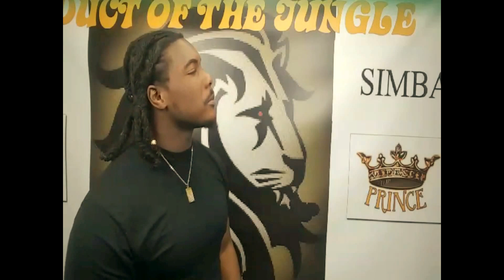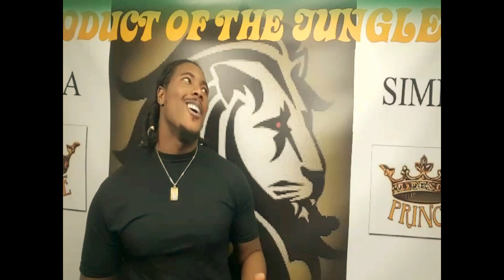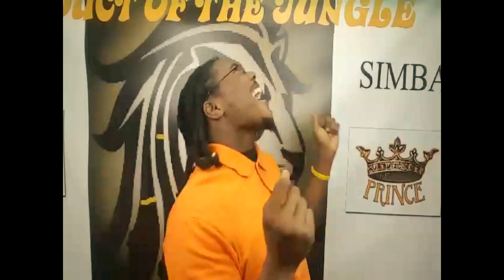Benefits of having white friends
It's great to have friends of different races. White friends are one of the best kind of friends that anyone can have. They're awesome. White friends are the funniest when your teaching them about your culture. White friends who party hard like project x. The color of friendship.